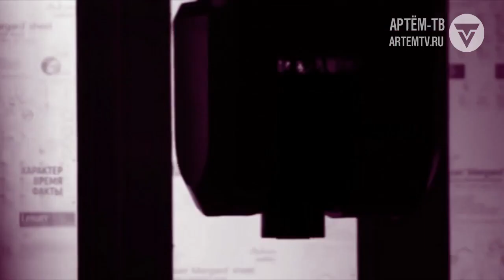Равенство и братство: миф или реальность? 100-летию революции посвящается